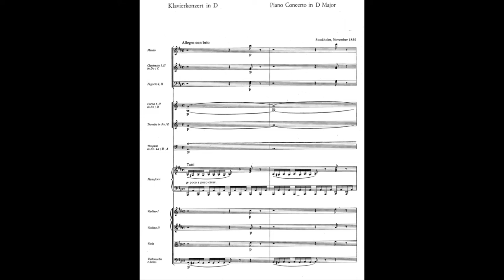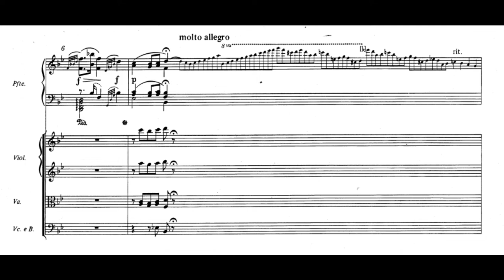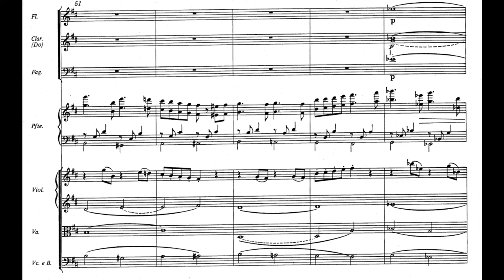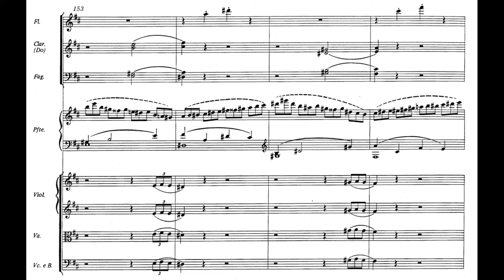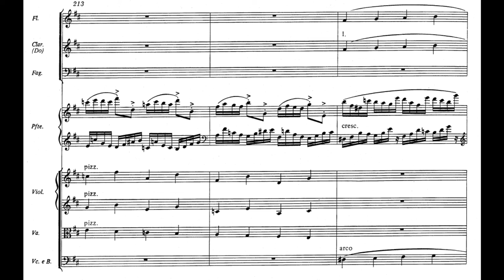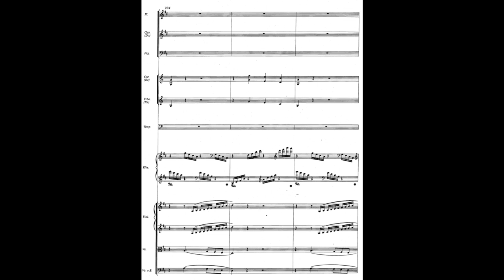Franz Berwald - Piano Concerto in D-major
Intro [00:00]
00:12 I. Allegro con brio
09:41 II. Andantino
14:55 III. Allegro molto
Pianist: Niklas Sivelöv
Orchestra: Helsingborgs Symfoniorkester
Conductor: Okko Kamu
Franz Adolf Berwald  was a Swedish Romantic composer. He made his living as an orthopedist and later as the manager of a saw mill and glass factory, and became more appreciated as a composer after his death than he had been in his lifetime. His Piano Concerto, finished in 1855, intended for his piano pupil Hilda Aurora Thegerström, who continued her studies with Antoine François Marmontel and Franz Liszt, did not see the light of day until 1904, when Berwald's granddaughter Astrid performed it at a Stockholm student concert. Particularly in its brilliant last movement it may be compared favourably to Robert Schumann or Edvard Grieg. Its three movements are played without a break.

Berwald's music was not recognised favourably in Sweden during his lifetime, even drawing hostile newspaper reviews, but fared a little better in Germany and Austria. The Mozarteum Salzburg made him an honorary member in 1847.